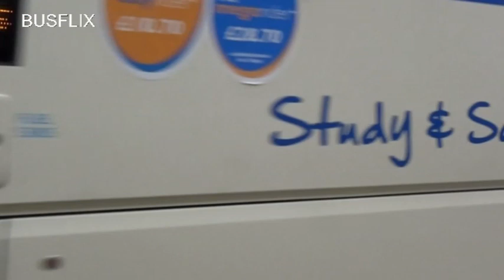Busflix 169 Dundee, Perth, Glenrothes & Kirkcaldy. August 2017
Filmed in Dundee, Perth, Glenrothes & Kirkcaldy.

Features buses from: Stagecoach, Explore Dundee, Teejay, Moffat & Williamson & Bay Travel.